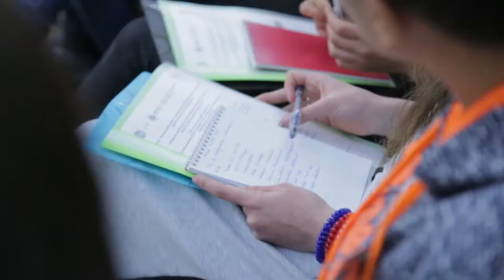Форум для школьников Сити отель